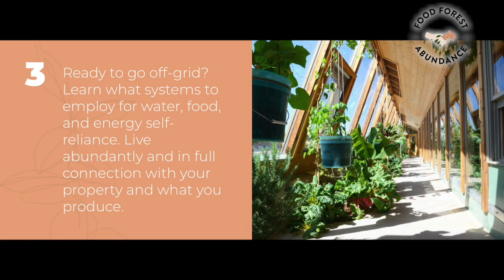My First Time Ep #143 | DAVID NÚÑEZ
My First Time Episode #143 |
DAVID NÚÑEZ

About David: 🌳

David Núñez is an amazing filmmaker and digital creator.  He's been using medical marijuana for anxiety and has taken his creative abilities to the next level because of cannabis.  You can find more of David in Miami or check out his Instagram.

🎬-- TIMESTAMPS --🎬

00:00 INTRO
00:55 David’s 411
02:12 David’s First Time Story
16:32 MMJ Patient
19:45 How Did David Get Into Film
23:56 Favorite things to film?
30:58 Follow David Nuñez @ Cannabist305
31:46 What is David Smokin’ On?

Want to grow your own food and create a sustainable garden and be your own supply chain? Learn about Food Forest Abundance and how you can get a blueprint for growing your own food anywhere in the world!!

If you love staring at Cannabis, MasonBrite™ makes an amazing display jar that shines a light on your buds.  Purchase one and other amazing products at the link below and save yourself some $$$